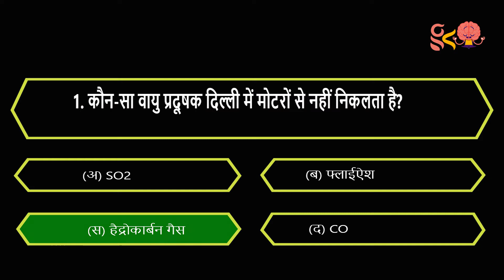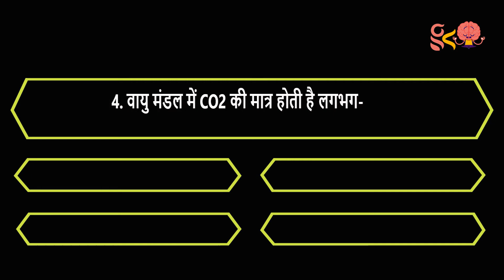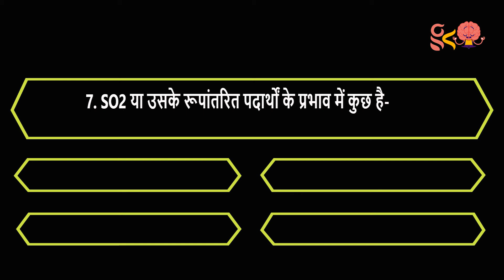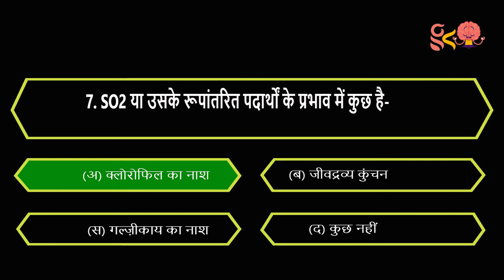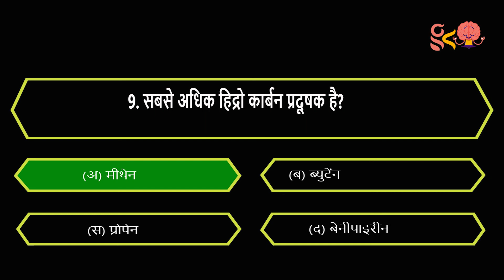General Science GK Objective Questions and Answers in Hindi || GK MIND